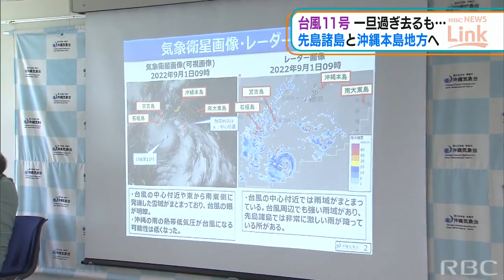猛烈な台風11号 9月3日から4日にかけ先島諸島・沖縄本島へ 気象台「早めの防災対応を」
一旦、大東島地方と沖縄本島地方を過ぎた猛烈な台風11号ですがあさって9月3日から4日にかけて先島諸島や沖縄本島地方に接近する見込みです。先島諸島では住民が台風対策に追われています。